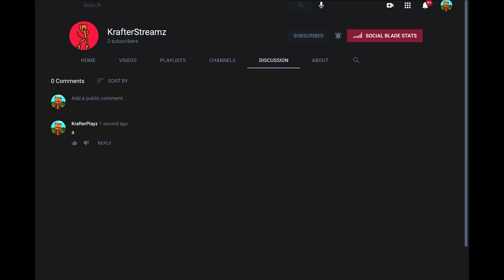sub 2 my streaming channel rn or no friegde - opelase